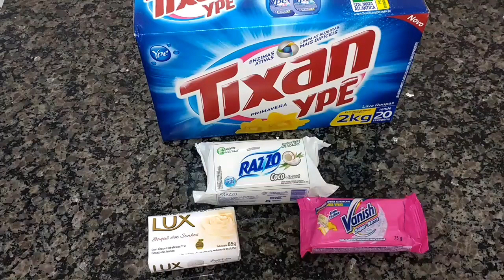SABÃO em PÓ POTENTE Roupa limpa sem esforço!@decorandodrikka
Olá pessoal,
Mais um vídeo de dicas para vocês e hoje trago uma receitinha caseira para potencializar e economizar no sabão em pó, essa misturinha vai deixar suas roupas perfumadas, super branca, limpa e sem manchas.

❤ Curtiu o vídeo? Não esquece de deixar o seu like! Não Curtiu deixe também!

Meus canais no You tube